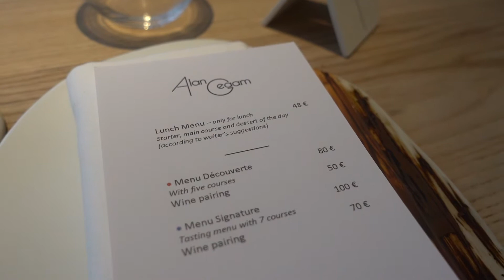【巴黎·Alan Geaam】米芝莲一星 // 法国 Paris France 2019.04.16